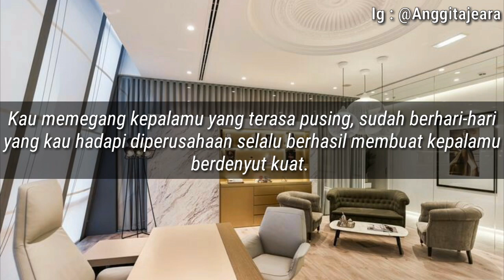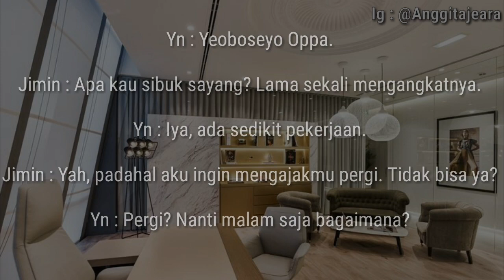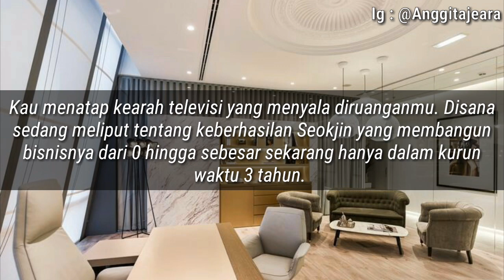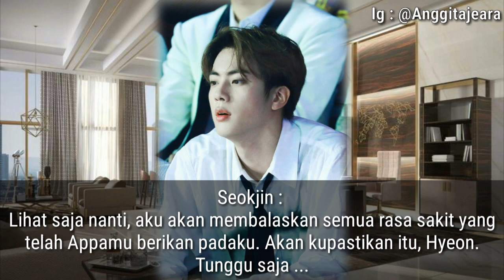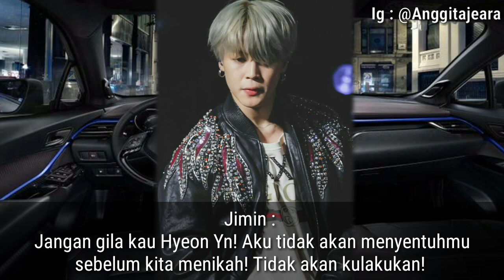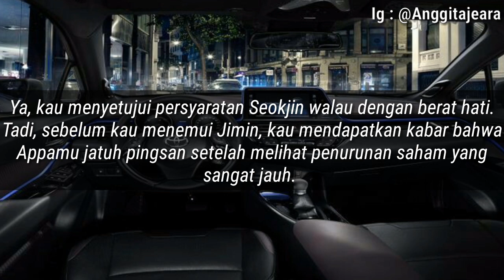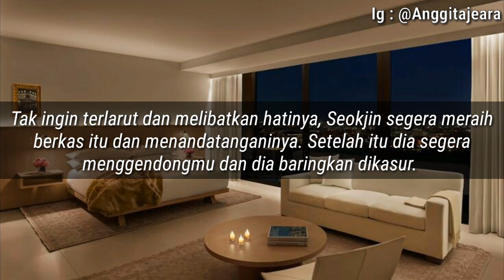Fanfiction Kim Seokjin [Indonesia] 'Antithesis' Episode 2